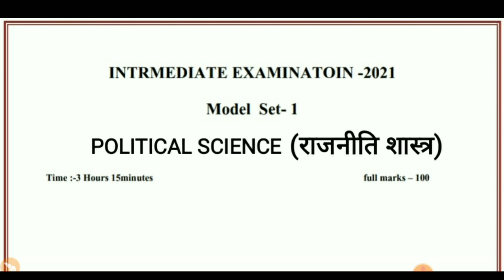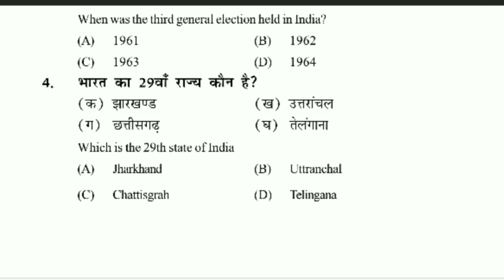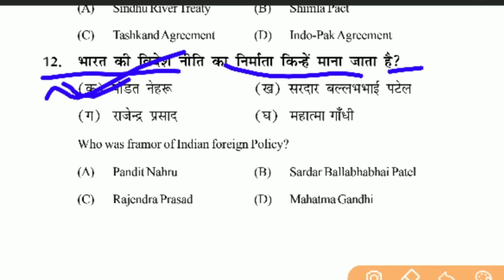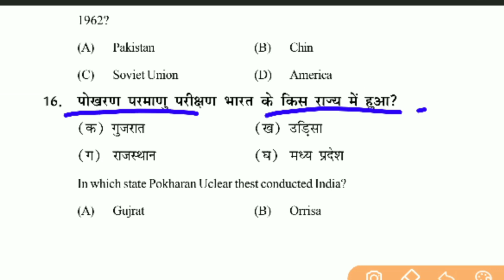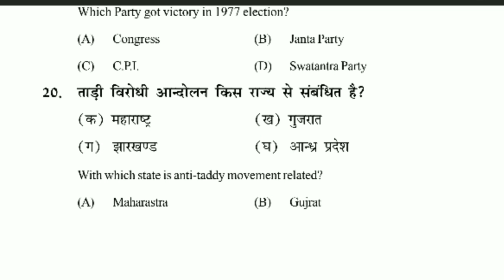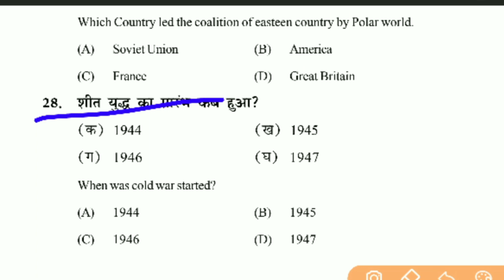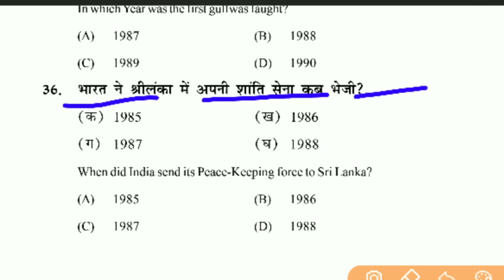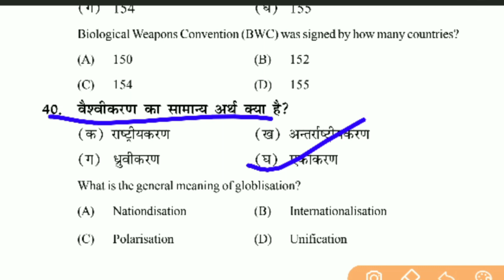12th Class Political Sciece Important Questions For 2022|इंटर राजनीति शास्त्र महत्वपूर्ण प्रश्न 2022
👉 For PDF Join Telegram 12th Class Political Sciece Important Questions For 2022|इंटर राजनीति शास्त्र महत्वपूर्ण प्रश्न 2022#biharboardstudy#

political science ka objective
political science objective questions answers
12th class political science in hindi
12th political science notes
12 class political science in hindi
Political Science model paper 2022 12th // political
science vvi questions 2021 for class1 2th